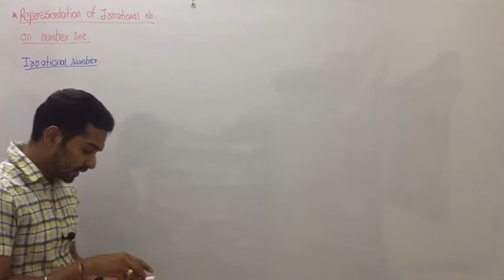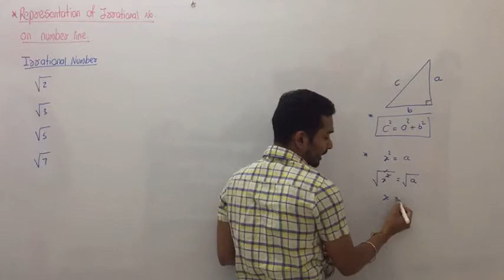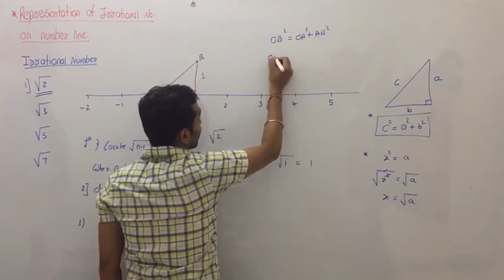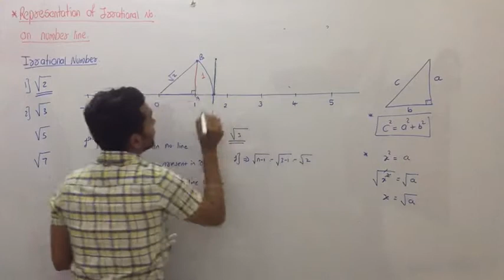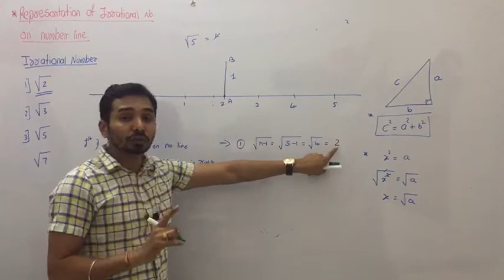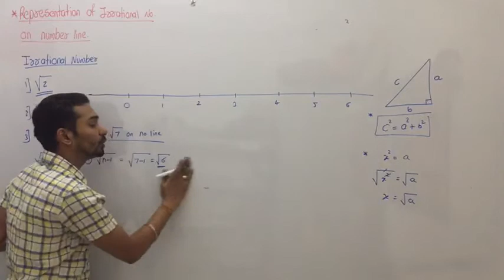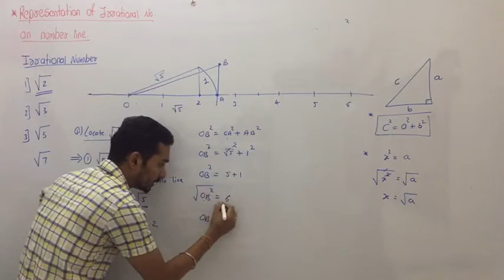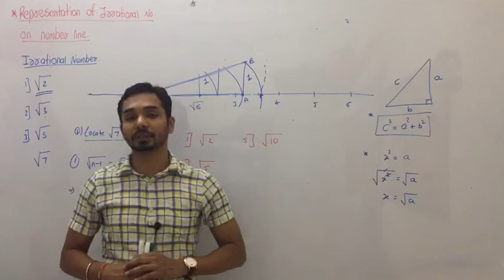Representation of irrational number